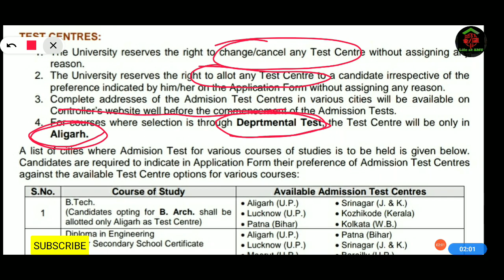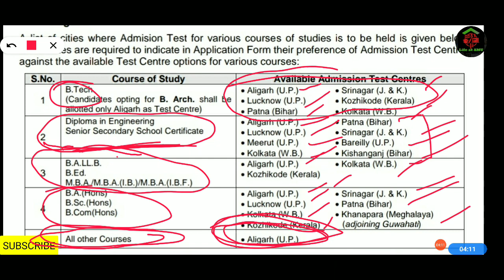AMU Test CENTRES information | AMU Entrance Exam CENTRES | AMU CENTRES full information and cities